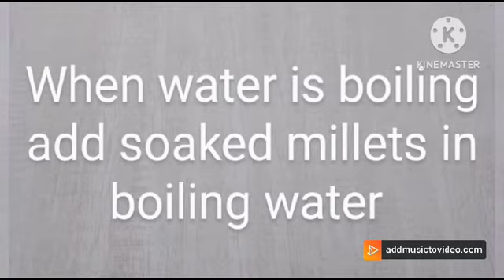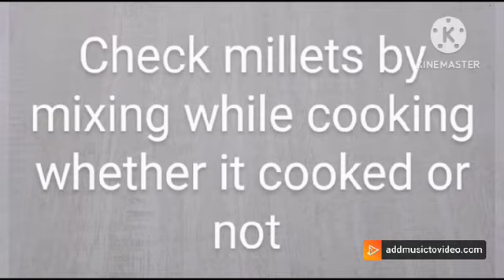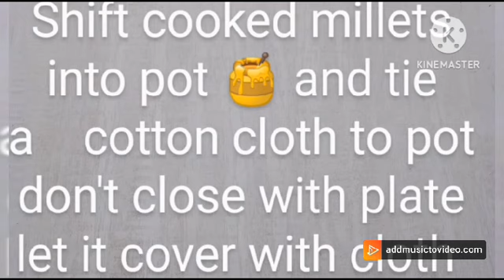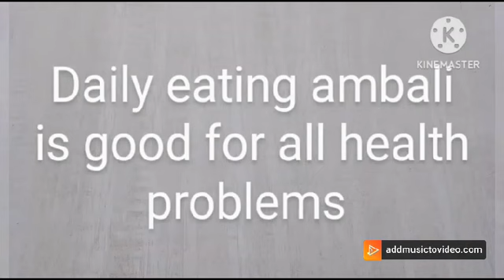Ambali making process with Kodo millet arikalu healthy recipe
Video from Surya Prakash Madishetty